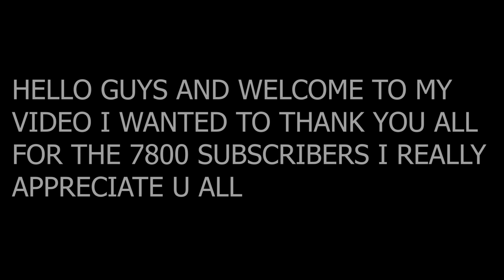People Who Accepted Naruto + Minato + Kushina React To Naruto Future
Anime:
Naruto
▪ I have no rights on the background music!